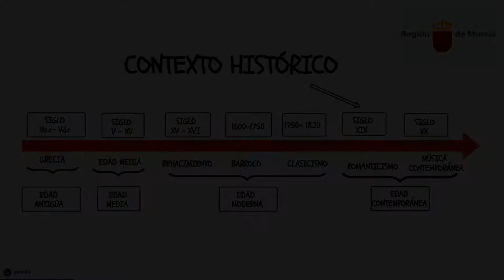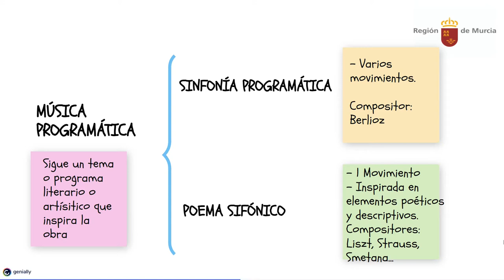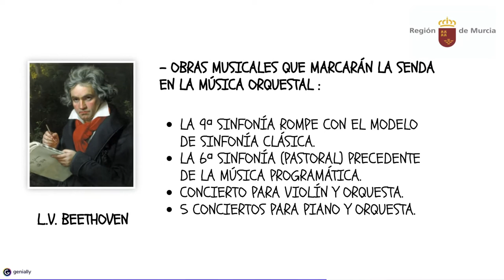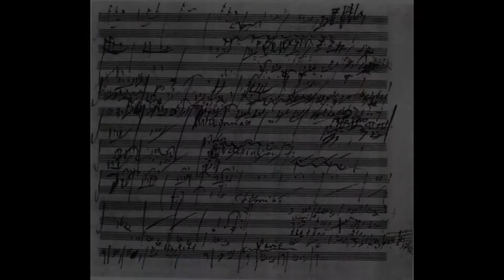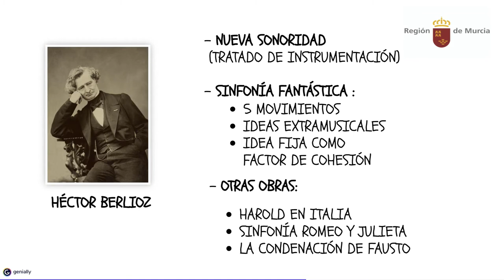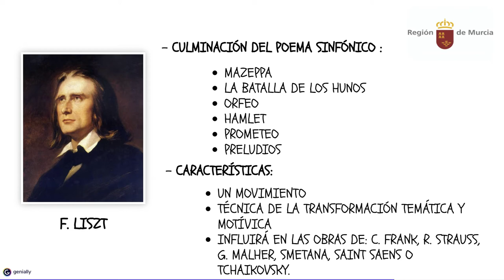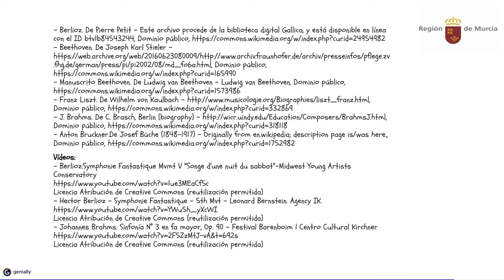ROMANTICISMO. MÚSICA ORQUESTAL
LA ORQUESTA DEL ROMANTICISMO. SINFONÍA. POEMA SINFÓNICO. MÚSICA PROGRAMÁTICA..